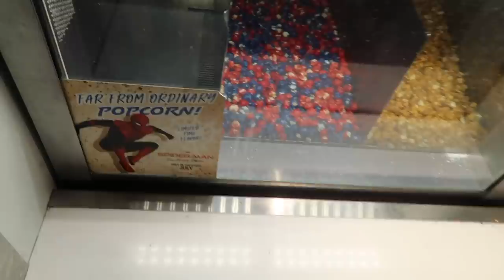FANTASY FOOTBALL DRAFT WITH MY BROS | Rydel Lynch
Decided to play fantasy with my brothers this year and so far I'm slaying.

instagram/ twitter / facebook: @RydelLynch
ADD me on SNAP CHAT!

About Rydel Lynch:

yoooooo I'm Rydel. I created this channel to make you guys laugh and continue to spread love and inspire!!! i'm just showing you what I love to do day to day!

xoxo Rydel